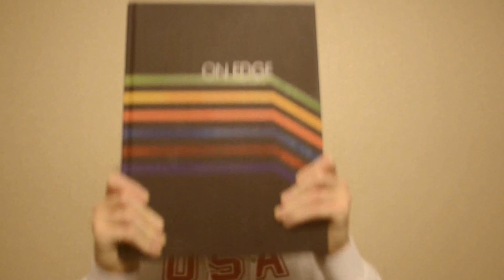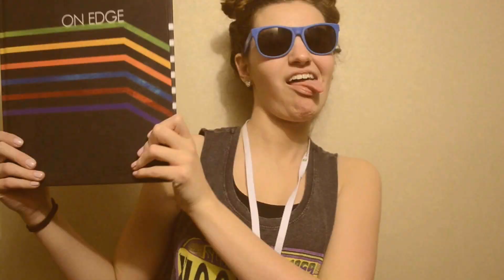DGN Yearbook Team Takes over BOSTON!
What's being a part of an amazing high school yearbook team like? Take a closer look as 8 DGN yearbook students party it up in Boston after a lot of hard work at the National Journalism Convention.